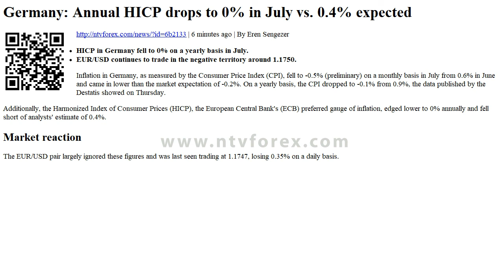Germany Annual HICP drops to 0% in July vs. 0.4% expected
. 6 minutes ago . By Eren Sengezer . HICP in Germany fell to 0% on a yearly basis in July. EUR USD continues to trade in the negative territory around 1.1750. . Inflation in Germany, as measured by the Consumer Price Index CPI , fell to 0.5% preliminary on a monthly basis in July from 0.6% in June and came in lower than the market expectation of 0.2%. On a yearly basis, the CPI dropped to 0.1% from 0.9%, the data published by the Destatis showed on Thursday. Additionally, the Harmonized Index of Consumer Prices HICP , the European Central Bank s ECB preferred gauge of inflation, edged lower to 0% annually and fell short of analysts estimate of 0.4%. . Market reaction . The EUR USD pai...